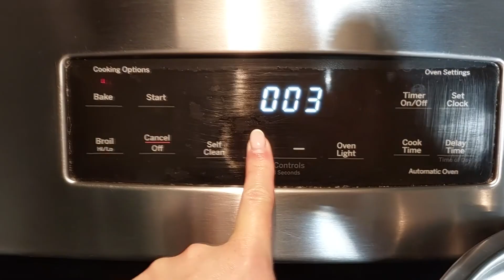Спартак- шоколадний медовик за найкращим рецептом!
Дуже смачні та ніжні, шоколадні коржі в поєднанні зі сметанним кремом та шоколадною глазур'ю. Все це в поєднанні з ягідною дикорацією на торті. В моєму випадку це лохина. Дуже раджу! Вона гарно смакує саме з цим тортиком!
Діаметр 23 см.

Тісто:
 щіпка солі
 меду -130 г
 соди - 1 ч.л.
 яйца 2 шт.
 какао-порошку - 40 г
 борошна - 400 -410 г

 Крем:
 сметани - 700 г
 кукурудзяного крохмалю - 50 г
 Ванільна паста/цукор/екстракт

 Глазур
 какао-порошка - 30 г
 молока - 60 г

11 коржів по 75 г
Крем по 70 г на кожен корж

Dough:
 soda - 1 tsp.
 2 eggs
 cocoa powder - 40 g
 flour - 400-410 g

11 cake layers of 75 g each
70 g of cream for each layer